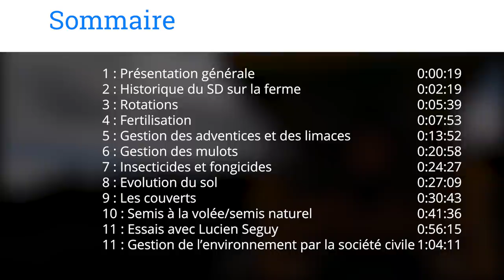Semis à la Volée - Noël DENEUVILLE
Sommaire :
1 : Présentation générale                                                                   0:00:19
2 : Historique du SD sur la ferme                                                      0:02:19
3 : Rotations                                                                                         0:05:39
4 : Fertilisation                                                                                     0:07:53
5 : Gestion des adventices et des limaces                                      0:13:52
6 : Gestion des mulots                                                                        0:20:58
7 : Insecticides et fongicides                                                             0:24:27
8 : Evolution du sol                                                                               0:27:09
9 : Les couverts                                                                                    0:30:43
10 : Semis à la volée/semis naturel                                                  0:41:36
11 : Essais avec Lucien SEGUY                                                          0:56:15
12 : Gestion de l’environnement par la société civile                    1:04:11

En semis direct depuis de nombreuses années, Noël DENEUVILLE travaille notamment avec Lucien SEGUY. Il a mis en place sur sa ferme le semis à la volée, ou semis naturel.